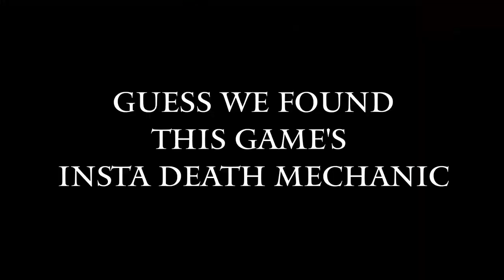Elden Ring EXPLORATIONS Episode #4 - Hunt for Upgrade Materials!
The ELDEN RING EXPLORATIONS returns for part 4! Here's what to expect  in today's episode:

Gael Tunnel 0:30
New NPC in Roundtable Hold 5:19
North Edge of Liurnia 7:04
Magma Wyrm Rematch 9:06
Wormface 13:48
Mirage Rise 17:25